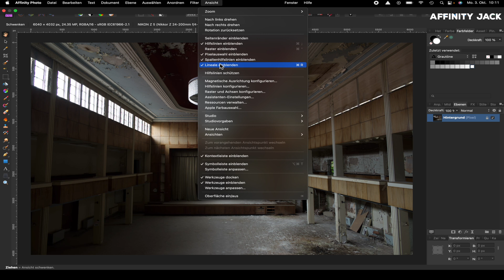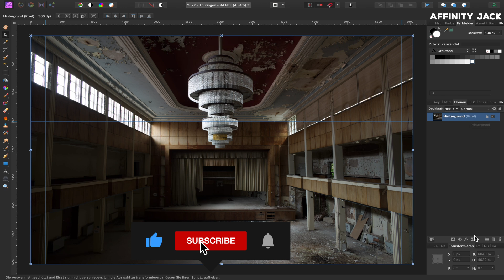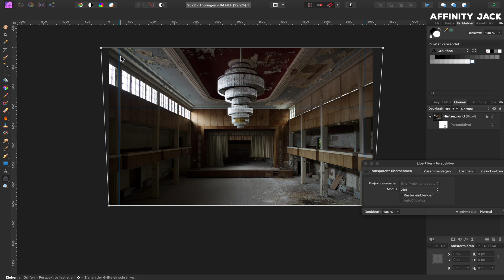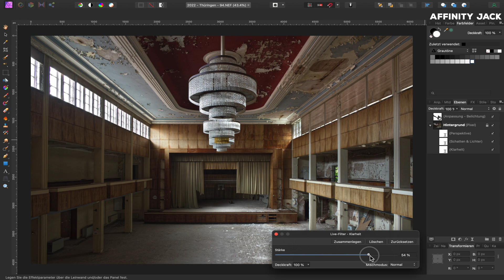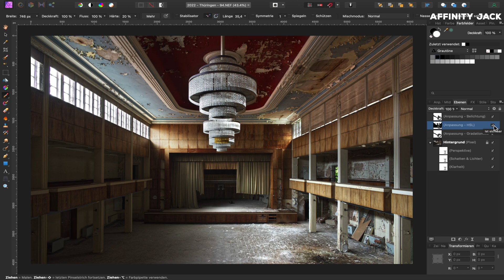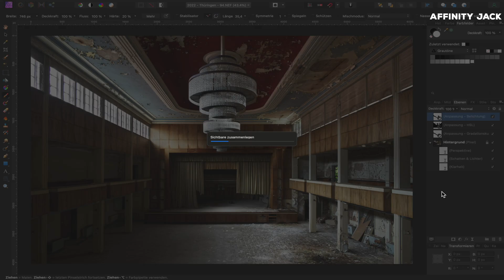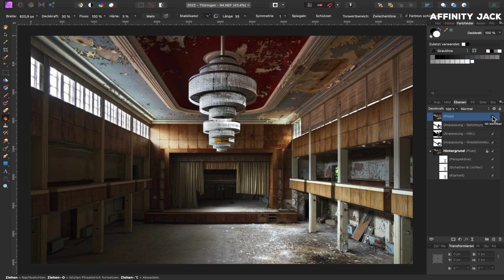Affinity Photo - Lost Place mit altem Ballsaal (4K)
In diesem Affinity Photo Tutorial bearbeite ich ein Foto von einer Lost Place Tour in einem alten Ballsaal.

00:00 Intro
00:25 Foto ausrichten mit Hilfslinien
02:45 Licht und Schatten
03:45 partielle Belichtung
05:00 Strukturen verstärken
05:00 Kontrast mit Gradationskurven
06:43 Decke verbessern
07:55 Dodge & Burn